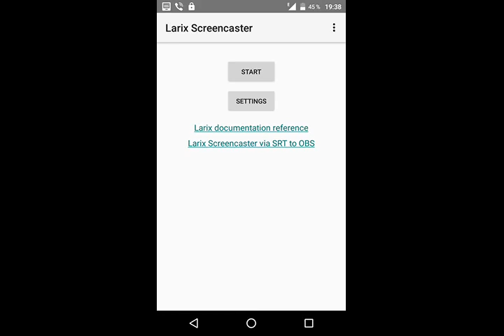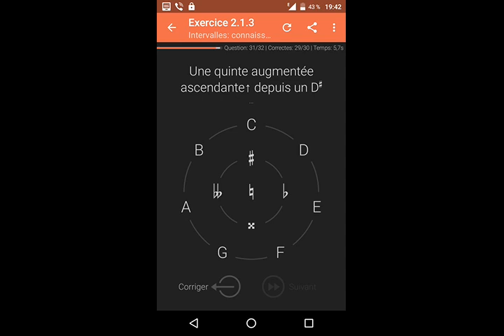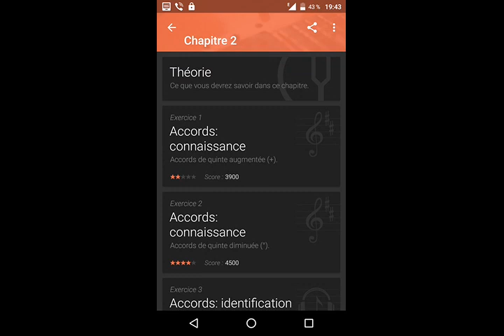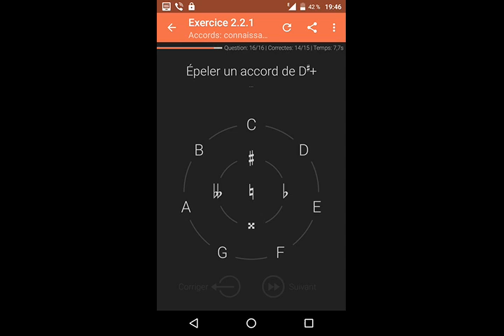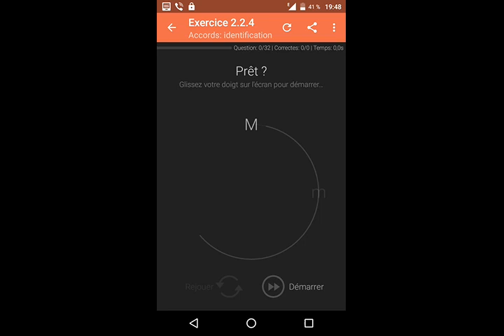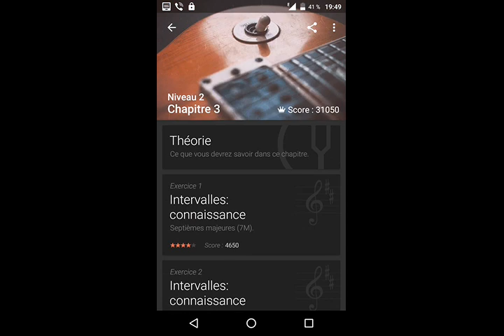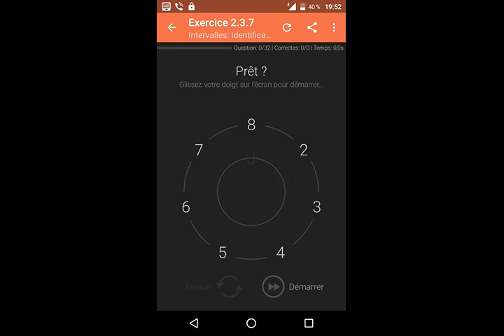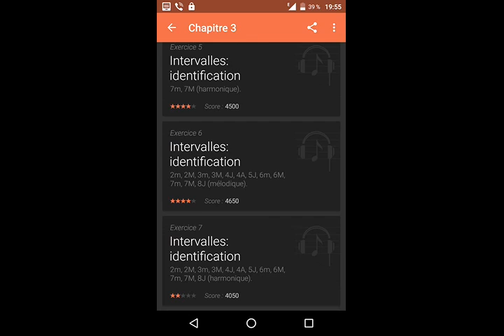Link03.

QIWI- GUBAEVEVGENIYMAR

GUBAEVEVGENIYMAR